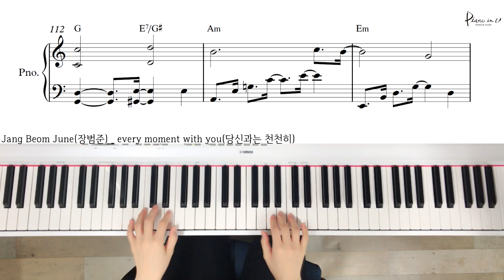Jang Beom June(장범준) _ every moment with you(당신과는 천천히)/Piano cover/ Sheet